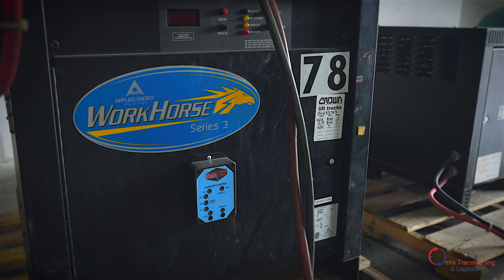Omni Electric Forklift Upgrade